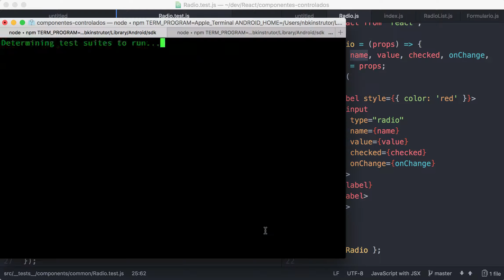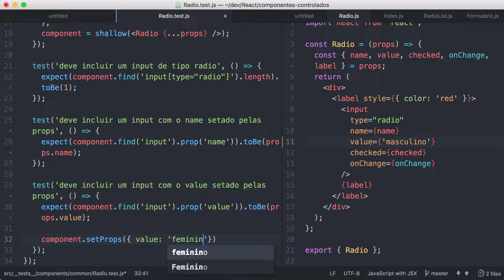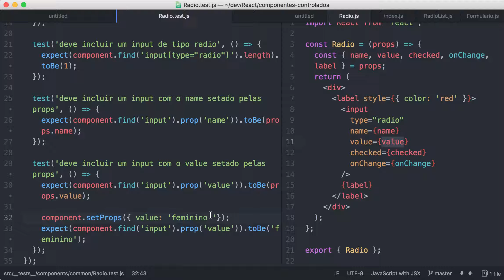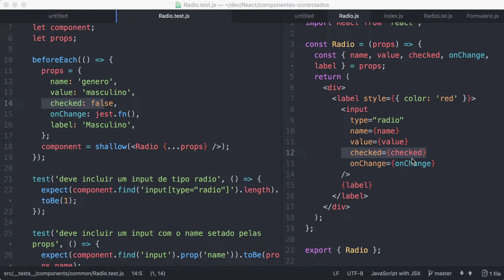0007-55 React: Componentes Controlados - Testes com Jest e Enzyme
Testando as Props do Input Type Radio